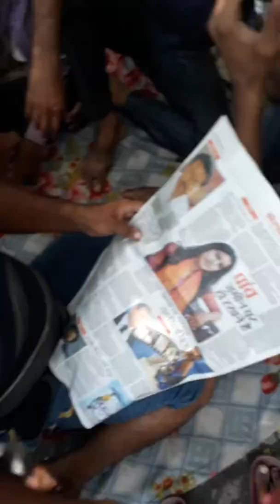11 July 2018